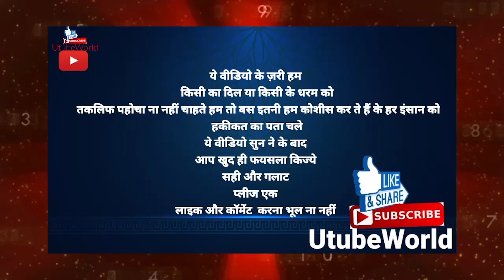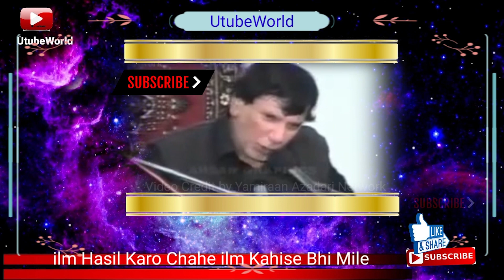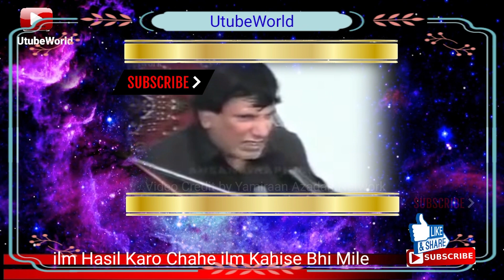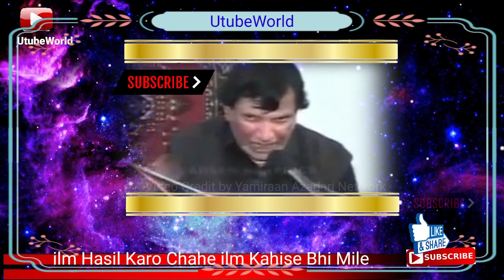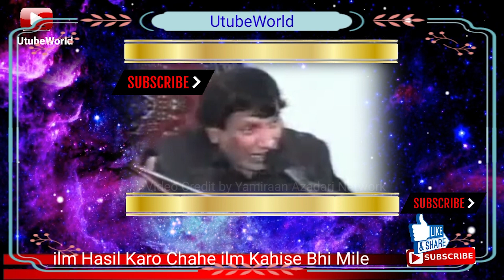Ali Ma-a- al-Haqq Wa-al-Haqq Ma-a- Ali 2/2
Video Credit by Yamiraan Azadari Network

Quran Hadith Hadis Marifat Haqikat Ahle Bait Ki Shan UtubeWorld works on peace and interfaith harmony in World Allama Asif Raza Alvi Official Hussaini Media Network 12imaam Khara Studio & Live Azadari Dini Raah Mufti Fazal Hamdard HussainiCenter Multimedia Allama Nasir Abbas official Wilayat e Ali a.s Network Shaykh-ul-Islam Dr. Muhammad Tahir-ul-Qadri Factual History 786 STORIES 4 U Shane Karbala Network darse karbala Sufi Studio